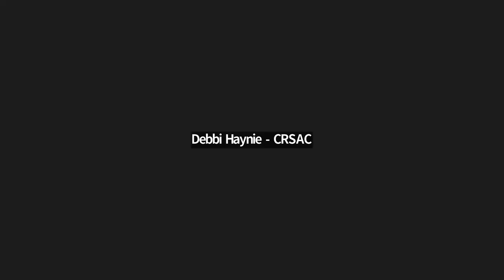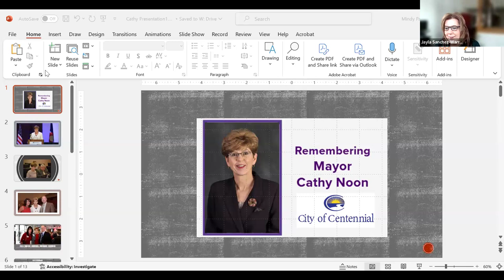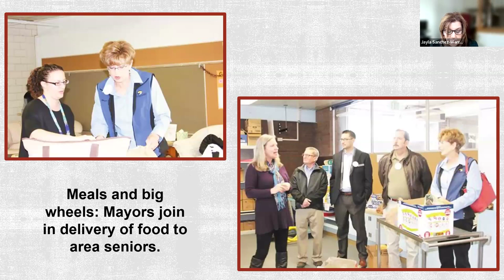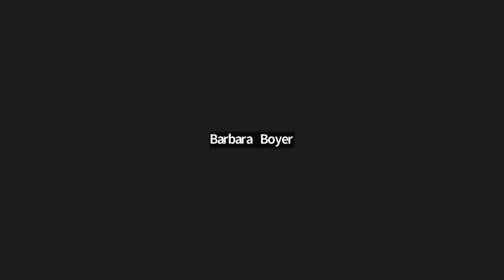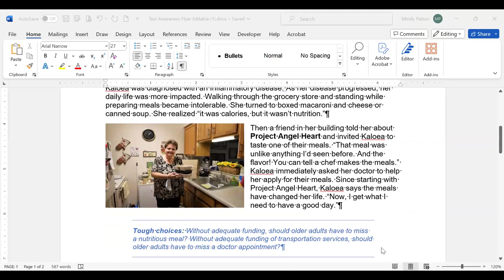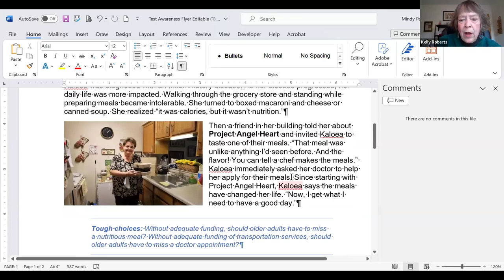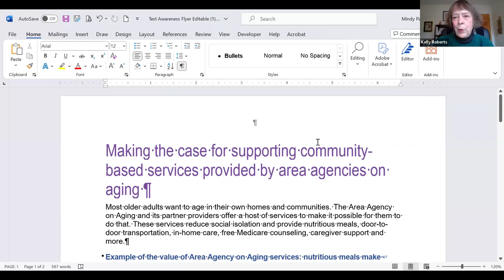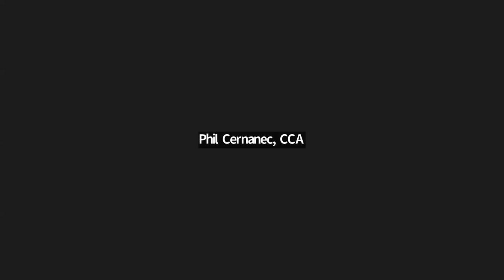Advisory Committee on Aging Jan. 26, 2024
The complete audio and video recording of the Advisory Committee on Aging Jan. 26, 2024 meeting.